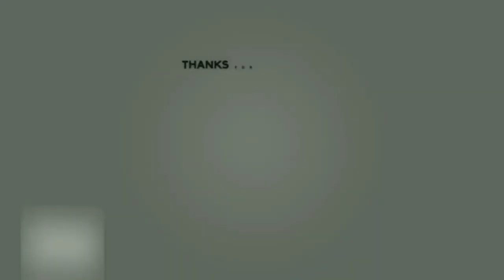Gta vice city 2020 remodeled new game